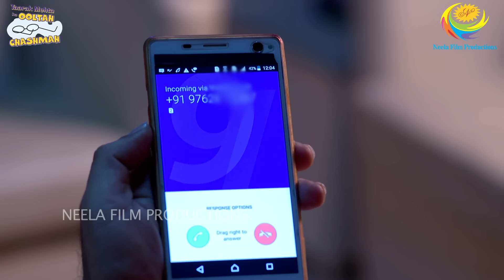Ep 2147 - Tapu Ka Birthday! | Taarak Mehta Ka Ooltah Chashmah | Full Episode | तारक मेहता